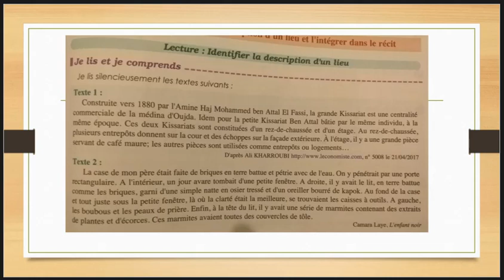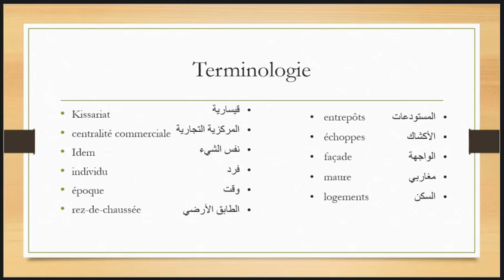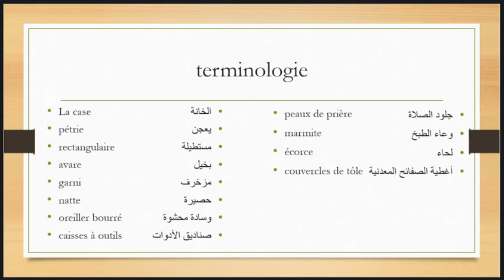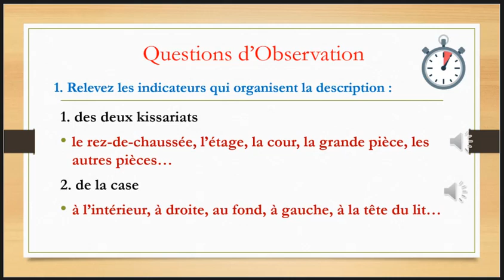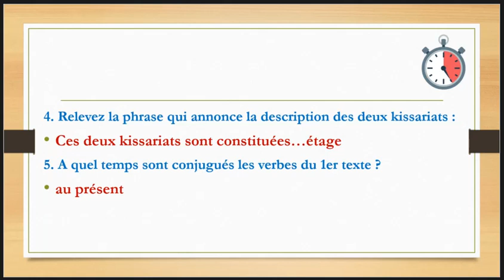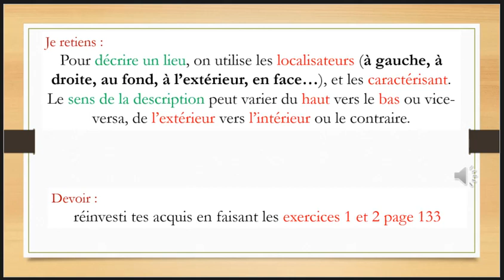1APIC || Lecture : Identifier la description d’un lieu || page 131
TaalimPro
قناة تعليمية بإمتياز تشمل جميع دروس المستوى الثانوي
وفق المنهاج المغربي